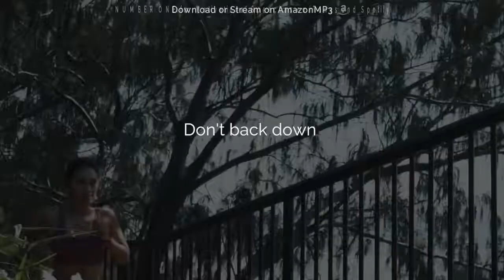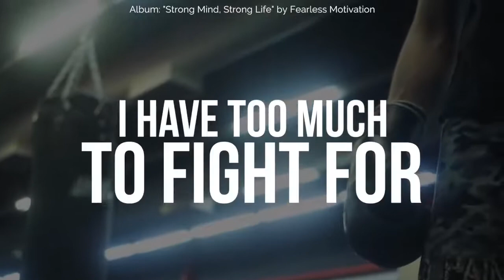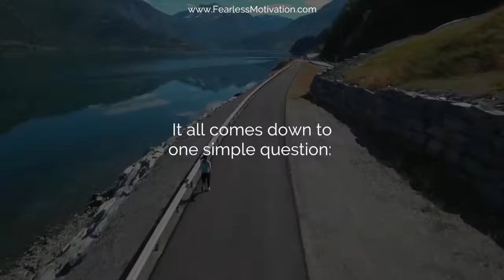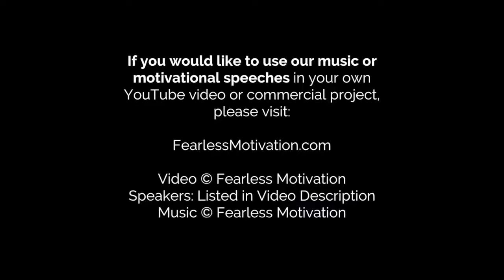When You Feel Like Quitting Remember Why You Started! Motivational Speech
When You Feel Like Quitting  Remember Why You Started!